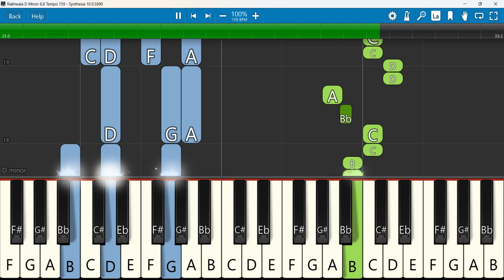Rakhwala Keyboard Notes D Minor 6/8 Tempo 159 | Hanokraj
Rakhwala Christian Khawali song by Hanokraj n singer surya n team
 Keyboard Notes